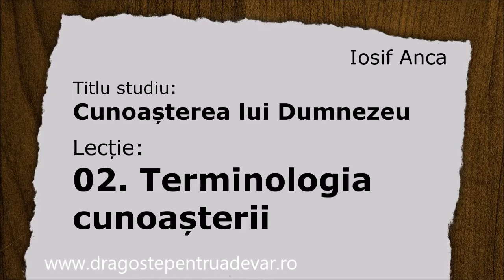Iosif Anca - Terminologia cunoașterii (Cunoașterea lui Dumnezeu 2/10)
Seria de predici: Cunoașterea lui Dumnezeu (lecția 2).